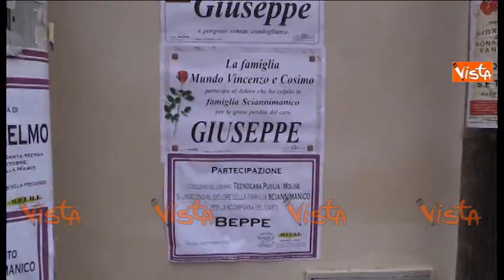BARI, IL FUNERALE DELL'AGENTE IMMOBILIARE UCCISO IN STRADA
(Agenzia VISTA) - Beri, 29 Ottobre 2015 - Oltre mille persone al funerale di Giuseppe Sciannimanico, il 28enne agente immobiliare ucciso lunedì sera a Bari./ PuntoTv